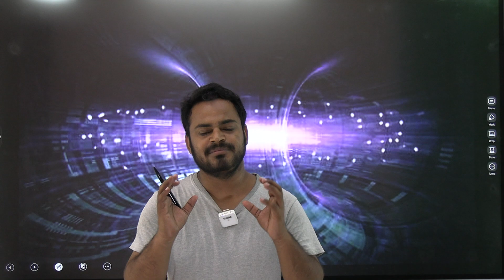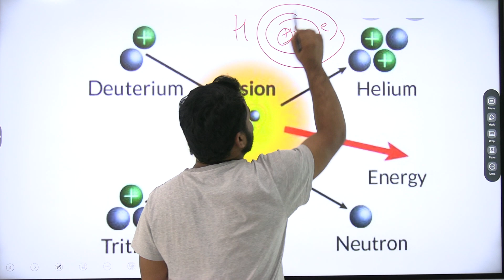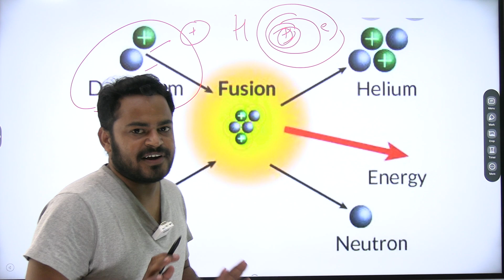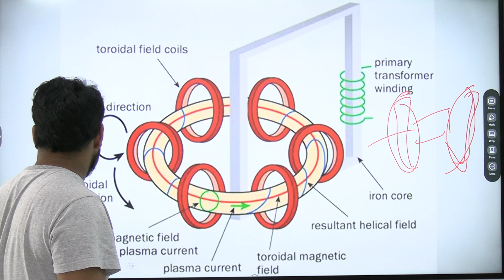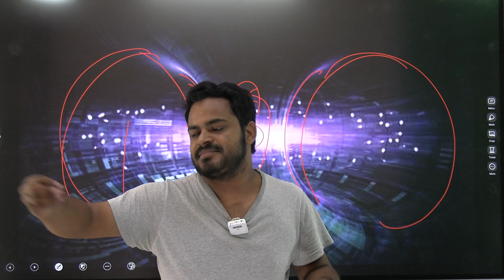Artificial sun created by Nuclear fusion : How this works?